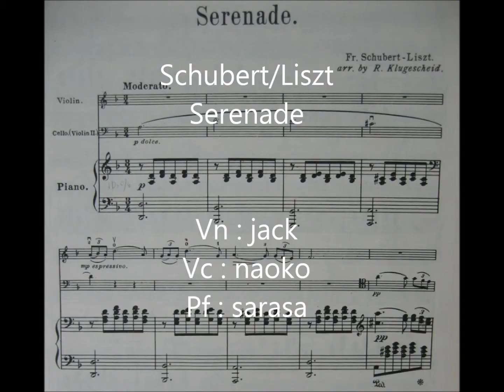Schubert/Liszt "Serenade"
for Piano Trio arr. by R. Klugescheid